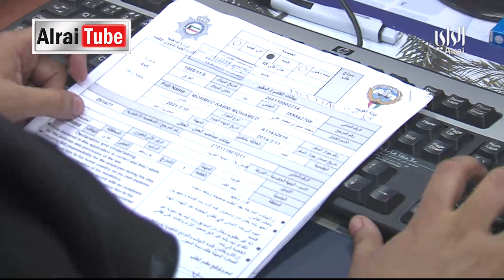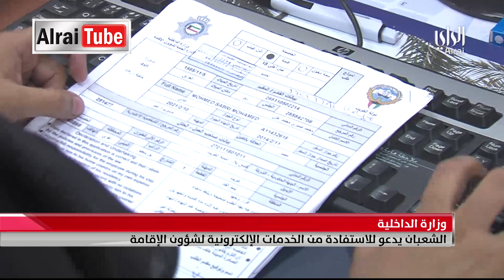نشرة اخبار الراي | 2019-03-11 | تقديم علي الموسى